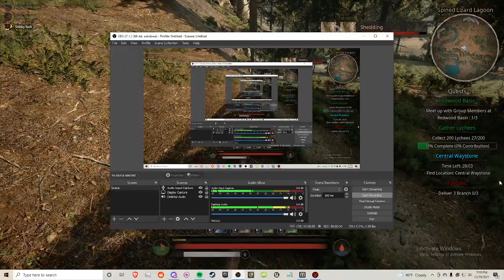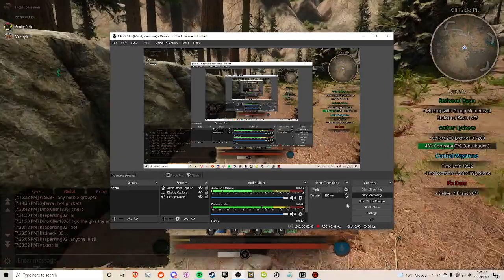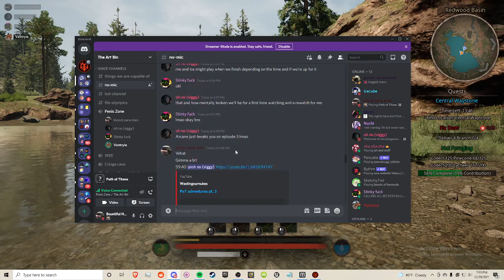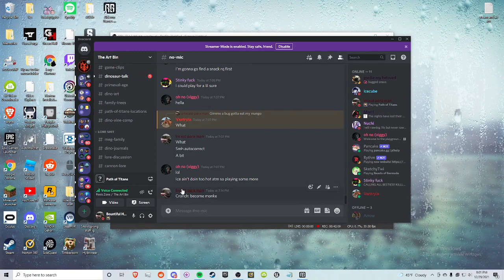PoT adventures pt. 4 (idk if I uploaded this already)